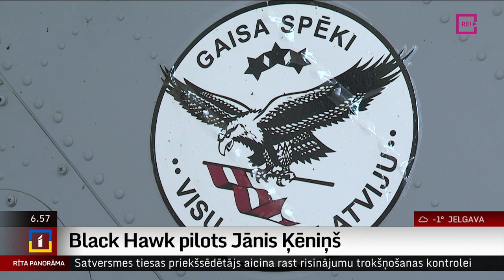Black Hawk pilots Jānis Ķēniņš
Nacionālo bruņoto spēku rīcībā patlaban ir vairāki Black Hawk helikopteri.
Cik ilgu laiku prasa iemācīties lidot ar šo moderno lidaparātu, un cik ilgs laiks paiet, lai kļūtu par militāro pilotu? To uz Lielvārdes Gaisa spēku bāzi devās noskaidrot kolēģis Uldis Birziņš.